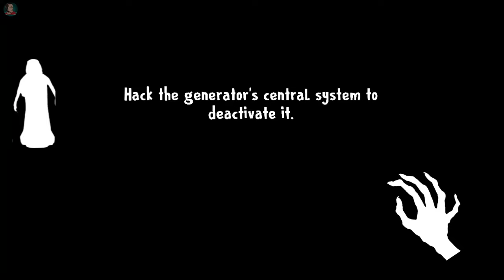Granny, Grandpa, Slendrina Banke Kiya Escape In ICE SCREAM 8 : Final Chapter With Doraemon & Friends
___ Gameplay Playlists__________________

___Credit______________________